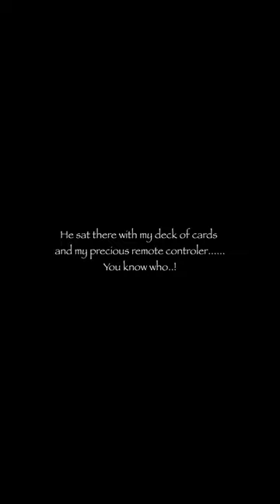The useless magician is here....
My gear and programs i use:
Camera: Sony A7IV
Lenses: Tamron 28-75/2,8, Meike 25/2,2, Sirui 24/2,8 Anamorphic, Sirui 75/1,8 Anamorphic.
Gimbal: DJI RS2
Combined with: Raveneye
Tripod: Benro BV6 Pro
VS36 PMG-DUO 36 Inch Video Slider
Videohead: Benro S6 PRO
Editing with: DaVinci Resolve 18 together with DaVinci Resolve Speed Editor
Song: